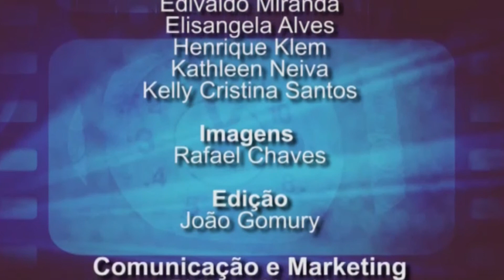Contraponto Cinema - Três Corações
Programa Contraponto Cinema da TV Comunitária de Belo Horizonte sobre o film Três Corações com Tatiana Ribeiro de Souza e José Luiz Quadros de Magalhães.